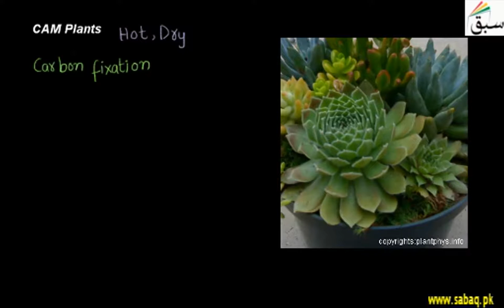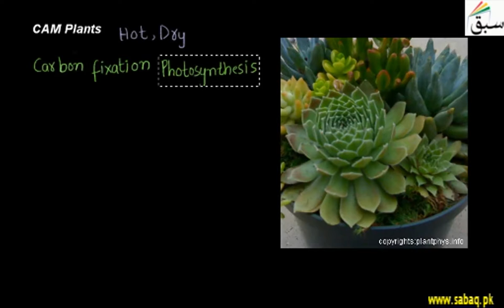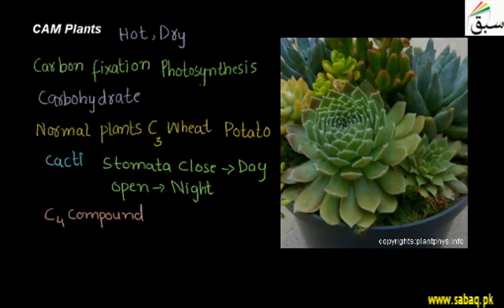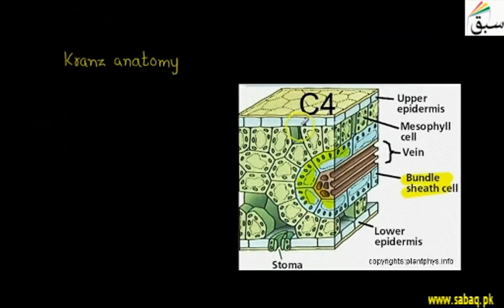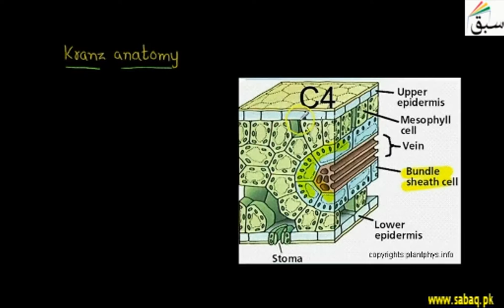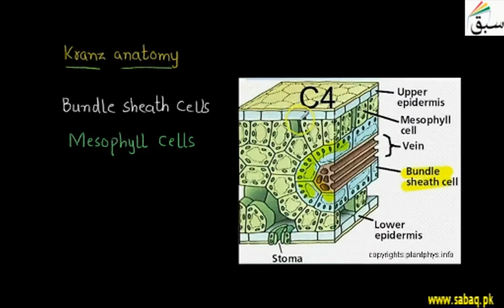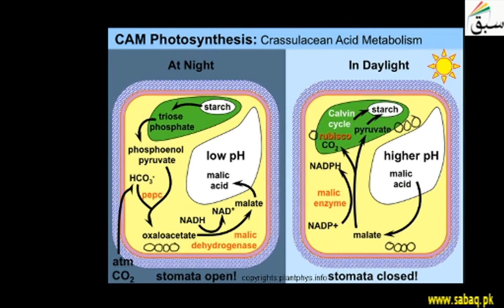CAM plants, Biology Lecture | Sabaq.pk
CAM (Crassulacean Acid Metabolism), method of carbon fixation evolved by some plants
This video is about: CAM plants. Practice tests and free video lectures for Physics, Chemistry, Biology, Math’s, Computer Science, English & more subjects are also available at Sabaq.pk. So, subscribe to Sabaq.pk/Sabaq Foundation now and get high marks in your exams.

CLASSES WE COVER AT SABAQ.PK / SABAQ FOUNDATION:

1. KG
2. Class 1
3. Class 2
4. Class 3
5. Class 4
6. Class 5
7. Class 6
8. Class 7
9. Class 8
10. Class 9
11. Class 10
12. Class 11
13. Class 12
14. Class 13
15. Class 14
16. MCAT
17. ECAT
18. CSS

BOARDS WE COVER AT SABAQ.PK / SABAQ FOUNDATION:

1. FBISE
2. Sindh Board
3. KP Board
4. Balochistan Board
5. Cambridge

STUDY MATERIAL WE OFFER AT SABAQ.PK / SABAQ FOUNDATION:

1. Physics Lectures
2. Chemistry Lectures
3. Mathematics Lectures
4. Biology Lectures
5. English Lectures
6. General Science Lectures
7. Computer Science Lectures
8. General Math Lectures
9. Accounting Lectures
10. Statistics Lectures
11. Advance Accounting Lectures
12. Cost Accounting Lectures
13. Practice Tests
14. Physics Practical
15. Chemistry Practical